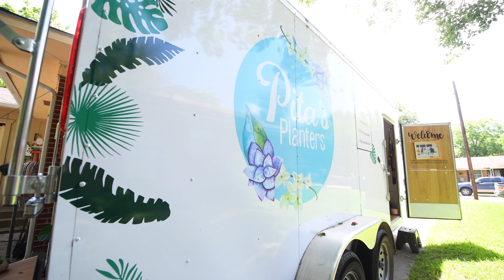Meet Lupita, of Pita's Planters, at Mosaic Makers Co